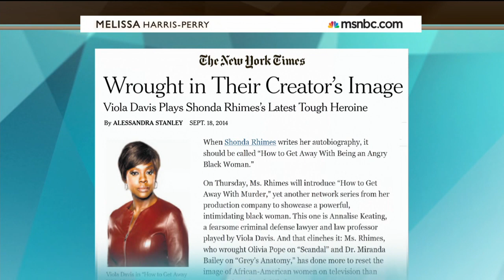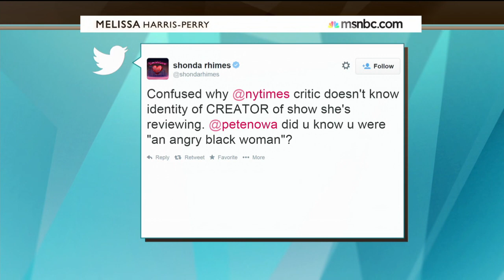Wrought in Their Creator's Image' NYT Article | Melissa Harris-Perry | MSNBC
Melissa Harris-Perry weighs in on the controversy surrounding the New York Times article on Shonda Rhimes which said the television producer should call her biography “How to Get Away With Being an Angry Black Woman.”

'Wrought in Their Creator's Image' NYT Article | msnbc